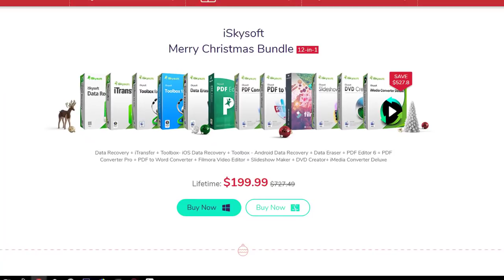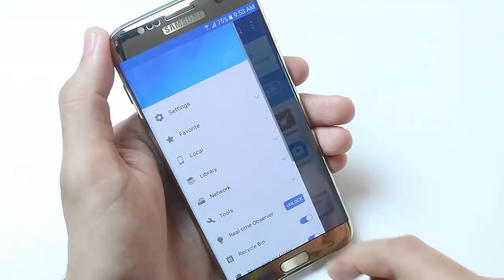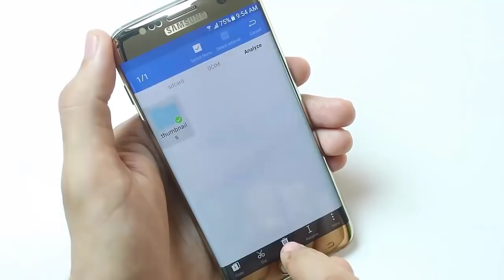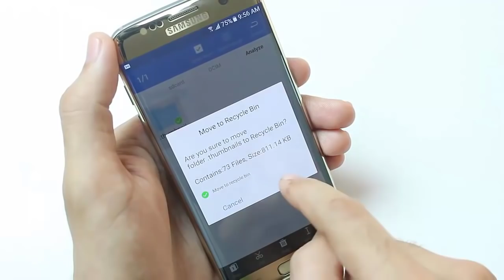ملف كبير جدا مخفي في هاتفك فيه كل الأسرار يجب أن تقوم بإزالته الآن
موقع مشروح